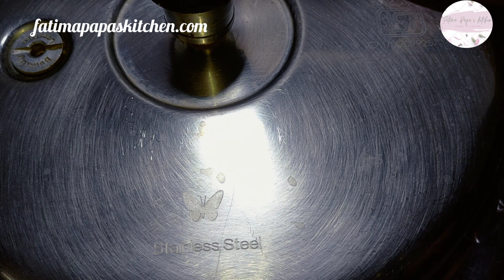methi bhaji ki daal 😋||Chanch ke Mirchi se Thadka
Join us on a mouthwatering journey as we explore the world of flavors, spices, and creativity in the kitchen. Whether you're a seasoned chef or a cooking novice, our videos are designed to
🌿 We believe in the power of fresh, locally-sourced ingredients, and our recipes often reflect the vibrant colors and wholesome goodness of nature. Learn how to make the most of seasonal produce and how to incorporate them into delicious dishes that will leave your taste buds dancing.
🔥 With step-by-step tutorials and easy-to-follow instructions, cooking has never been this fun and rewarding. We'll cover everything from basic cooking techniques to advanced skills,
🍰 And of course, who can forget about desserts? Indulge your sweet tooth with our irresistible dessert recipes, from decadent chocolate treats to light and refreshing fruit-based delights. Life is too short not to enjoy dessert!
🎉 Cooking is not just about following recipes; it's about creating memories and sharing love through food. We encourage you to get creative in the kitchen and make each dish your own. Don't be afraid to experiment and let your taste buds be your guide.
Also, join our vibrant community in the comments section, where food enthusiasts like you share their cooking experiences and tips.